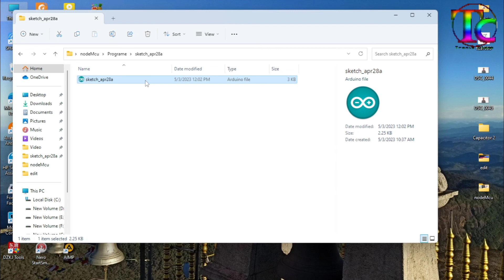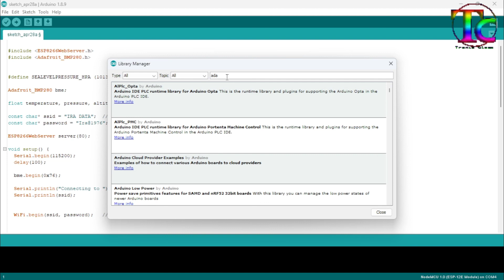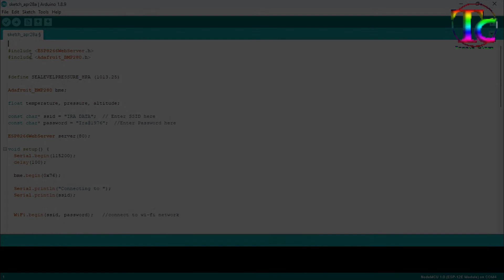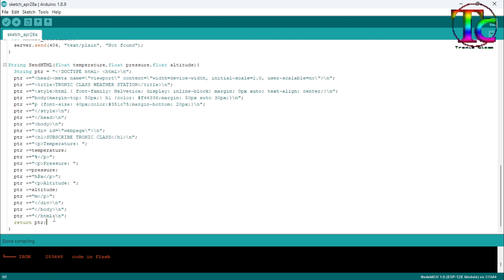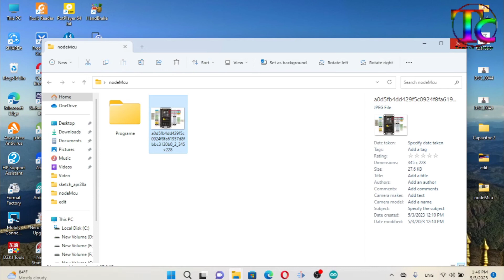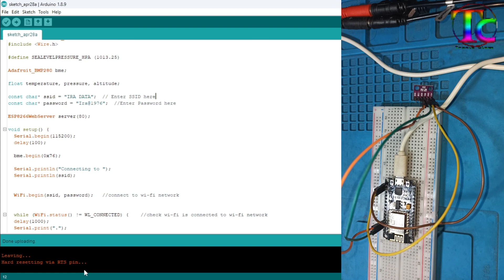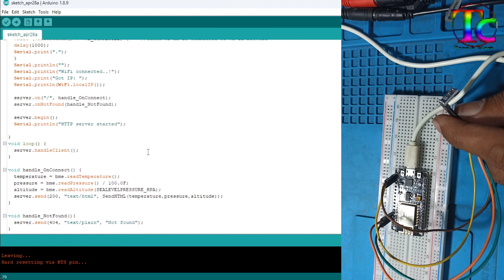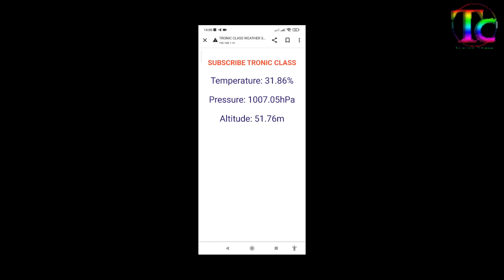NodeMcu | Episode 5 | Sinhala | ESP8266 | Tronic Class 👌😀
⛔මෙි  Video එකෙන් කියල  දෙන්නේ  BMP280 Temperature Sensor එක ගැන.ඉතින්  මෙි Sensor එකට අදාල Code,Library,Diagram පහත Link එකෙන් ගිහින්